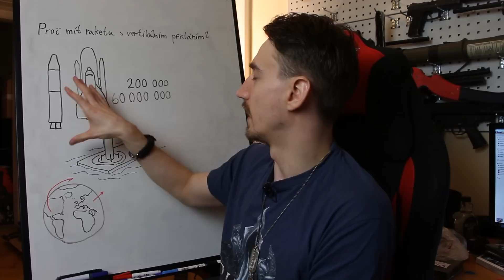Proč mít raketu s vertikálním přistáním? - Vědecké kladivo